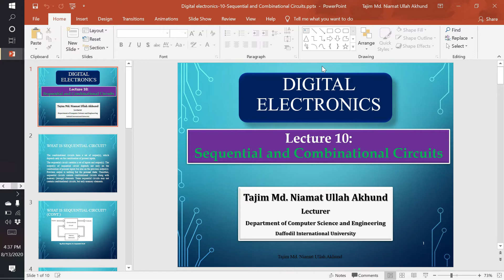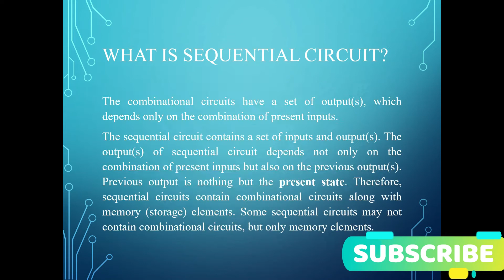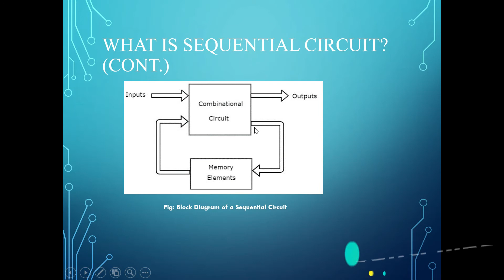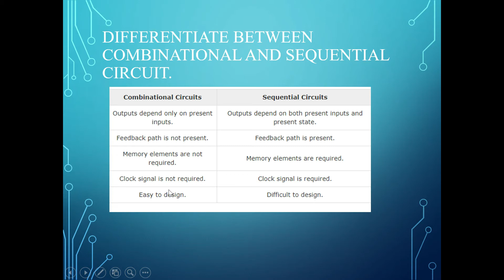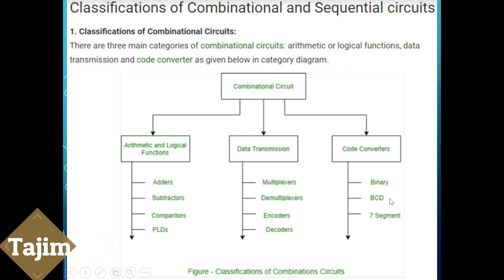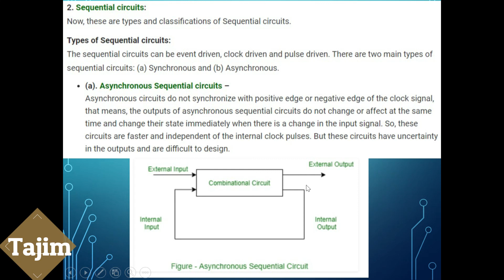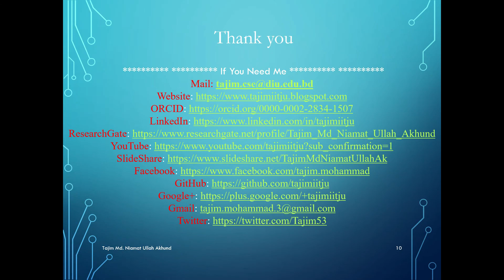Digital Electronics Bangla 31 | Sequential & Combinational Circuits | Tajim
Sequential_Combinational Circuits explained in Bangla.
A series of Lectures in Digital_Electronics will be published here in Bangla.